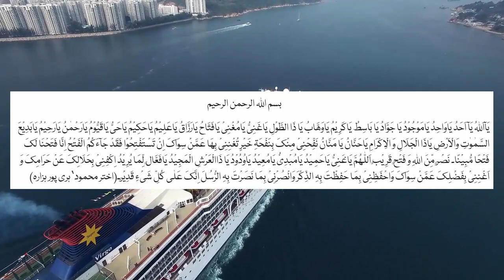Dua e Hajaat Ka Behtareen Wazifa | دعا حاجات کا بہترین وظیفہ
حدیث میں ہے کہ جس شخص کو اللہ تعالیٰ سے کوئی خاص حاجت یا اس کے کسی بندے سے کوئی خاص کام پیش آجائے تو اس کو چاہیے کہ وضو کرے خوب اچھی طرح، پھر دو رکعت (اپنی حاجت کی نیت سے) نمازِ حاجت پڑھے، اس کے بعد اللہ تعالیٰ کی حمد و ثنا کرے اور رسول اللہﷺ پرصلاۃ وسلام بھیجے (یعنی درود شریف پڑھے) اس کے بعد یہ دعا کرے:
'' لَا اِلٰـهَ اِلَّا اللّٰهُ الْحَلِیْمُ الْکَرِیْمُ، سُبْحَانَ اللّٰهِ رَبِّ الْعَرْشِ الْعَظِیْمِ، اَلْحَمْدُ لِلّٰهِ رَبِّ الْعٰلَمِیْنَ، اَسْئَلُكَ مُوْجِبَاتِ رَحْمَتِكَ، وَعَزَائِمَ مَغْفِرَتِكَ، وَالْعِصْمَةَ مِنْ کُلِّ ذَنْبٍ، وَالْغَنِیْمَةَ مِنْ کُلِّ بِرٍّ، وَّالسَّلَامَةَ مِنْ کُلِّ إِثْمٍ، لَا تَدَعْ لِیْ ذَنْبًا إِلَّا غَفَرْتَه وَلَا هَمًّا إِلَّا فَرَّجْتَه وَلَا حَاجَةً هِيَ لَکَ رِضًا إِلَّا قَضَیْتَهَا یَا أَرْحَمَ الرّٰحِمِیْنَ".

ان شاء اللہ اس سے جائز حاجات پوری ہوجائیں گی۔

 نبی کریم ﷺ  کرب اور پریشانی کے وقت درج ذیل دعا فرماتے تھے، اسے دعاءِ کرب کہتے ہیں، اسے پڑھ کر دعا مانگنے سے بھی امید ہے کہ ان شاء اللہ حاجت براری ہوگی:

’’لَا إِلٰهَ إِلَّا اللهُ الْعَظِیْمُ الْحَلِیْمُ، لَا إِلٰهَ إِلَّا اللهُ رَبُّ الْعَرْشِ الْعَظِیْمُ، لَا إِلٰهَ إِلَّا اللهُ رَبُّ السَّمَاوَاتِ وَرَبُّ الْأَرْضِ وَرَبُّ الْعَرْشِ الْکَرِیْمُ‘‘.

ترجمہ : اس اللہ کے علاوہ کوئی معبود نہیں ہے جو بڑا عظیم اور بردبار ہے، اس اللہ کے علاوہ کوئی معبود نہیں ہے جو عرش عظیم کا مالک ہے، اس اللہ کے علاوہ کوئی معبود نہیں جو زمین و آسمان اور عرش کریم کا رب ہے۔